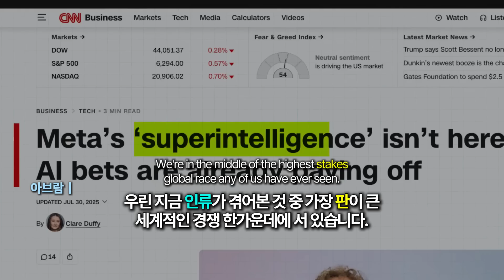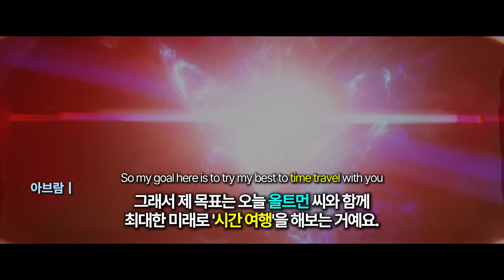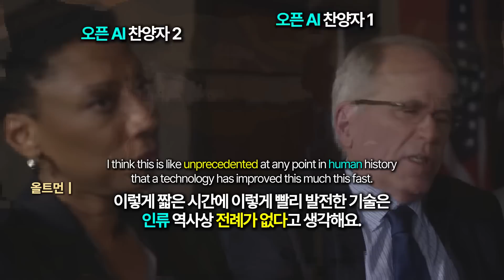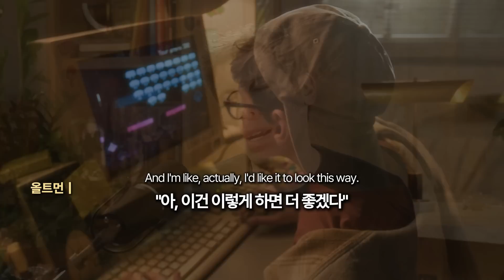"GPT-5, 지금까지와는 다릅니다"｜샘 올트먼 CEO